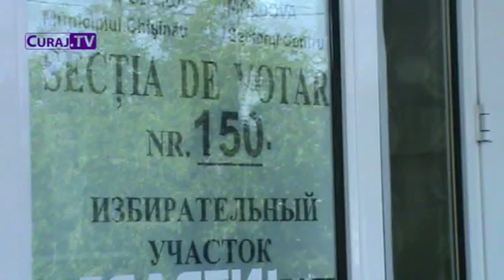Curaj.TV - CEC neglijează decizia CSJ?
deși aseară, 18 iunie, ora 18.25, Curtea Supremă de Justiție a anulat decizia CEC prin care accesul la urnele de vot urma să se facă fără draperii, astăzi, 19 iunie 2011, alegerile se desfășoară fără a ține cont de decizia CSJ.
solicitarea de a permite să se voteze după perdea s-a făcut la cererea unui simplu cetățean, iar CSJ a acceptat.
amintim că la 14 iunie 2011, Comisia Electorală Centrală a obligat birourile electorale ale secţiilor de votare să înlăture draperiile de la intrarea în cabinele pentru vot secret